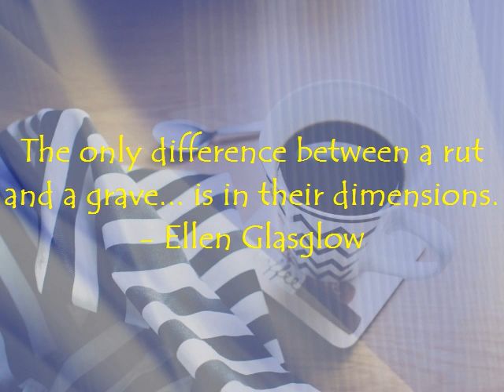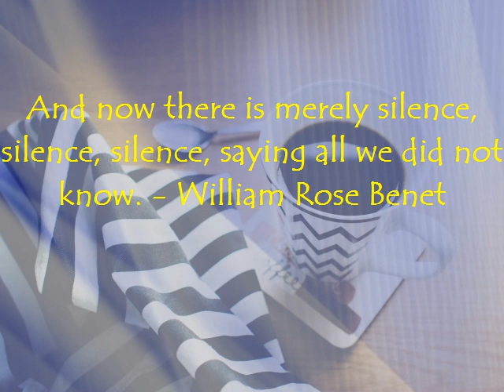QVids 0929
Motivational Quotes